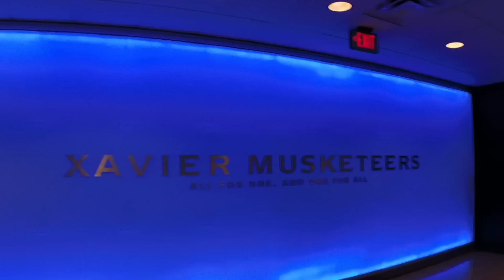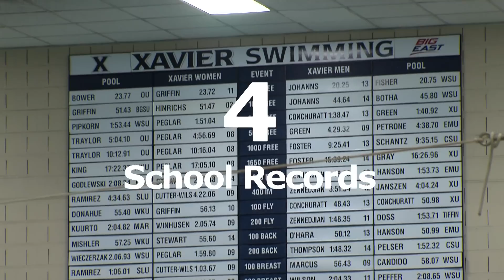2015 BIG EAST Swimming and Diving Championship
Xavier Swimming travels to Ithaca, N.Y. to take part in the 2015 BIG EAST Swimming and Diving Championships where the Musketeer men look to go back-to-back as BIG EAST Champions in their first two season in the conference.

Videography by Rob Van Kirk, Taylor Jach. Editing by Erin Kirby. Special thanks to Xavier Men's Swimming for being good sports